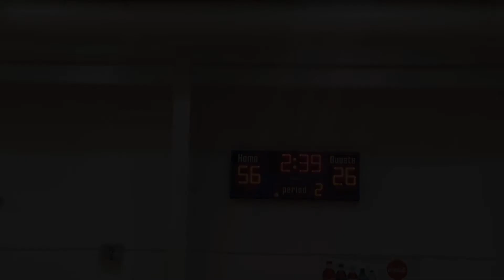Southern Assault 2025 vs Gators Elite 2024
Dallas Showtyme Classic